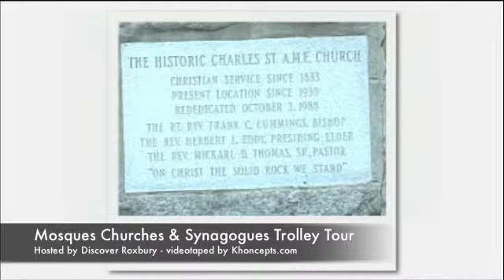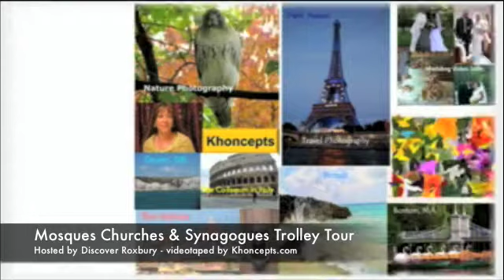Mosques, Churches and Synagogues Trolley Tour